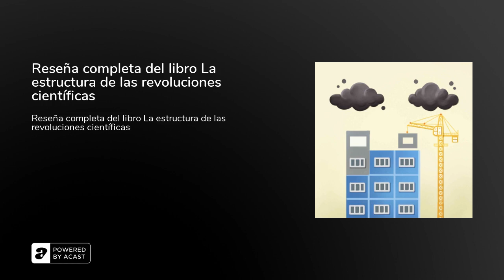Reseña completa del libro La estructura de las revoluciones científicas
Reseña completa del libro La estructura de las revoluciones científicasVen a Bookey App Para Hacer Resumenes de Libros&nbsp;para desbloquear más contenido.&nbsp;Desde su publicación en 1962, este libro no sólo ha iniciado una revolución cognitiva en la filosofía de la ciencia, sino que también ha tenido un profundo impacto en los campos de la sociología, la antropología cultural, la historia del arte y la historia política. Incluso, fue reconocido como un hito en la historia de la filosofía de la ciencia. En él, el autor describe con precisión el proceso del desarrollo científico utilizando el concepto de “transformaciones de los paradigmas”, e interpreta profundamente la naturaleza de las revoluciones científicas, que no sólo se refieren a la acumulación y la progresión del conocimiento, sino también a todo un conjunto de cambios en las visiones del mundo y las metodologías.&nbsp;Introducción | Capítulo 1Hola, bienvenidos a Bookey. Hoy desvelaremos las claves del libro La estructura de las revoluciones científicas de Thomas S. Kuhn.&nbsp;Nuestra comprensión de la ciencia comienza con los libros de texto de la escuela. En ellos, el mundo científico es presentado como un collar de perlas en el cual cada acontecimiento científico es una perla. Los científicos son un grupo de personas que contribuyen a recopilar los hechos empíricos y a establecer las teorías y los métodos de un campo científico concreto, como un maestro de la perla. Los defensores de esta visión de la historia de la ciencia creen que su desarrollo es lineal y acumulativo, algo así como subir lentamente por una pendiente estable y fiable.&nbsp;Pero Kuhn creía que algunos libros autorizados, incluidos los libros de texto y de divulgación científica, en realidad nos engañan. En la historia real del desarrollo científico, a menudo es difícil definir con precisión cuándo se produjo un hecho y quién fue la primera persona en descubrir un acontecimiento científico concreto. La ciencia no se desarrolla a través de la acumulación de descubrimientos e inventos de científicos individuales famosos, tal como imaginamos. Este libro sostiene que la ruta del desarrollo científico tiene múltiples curvas independientes, que muestran características no lineales y revolucionarias.&nbsp;Desde su publicación en 1962, este libro no sólo ha iniciado una revolución cognitiva en la filosofía de la ciencia, sino que también ha tenido un profundo impacto en los campos de la sociología, la antropología cultural, la historia del arte y la historia política, y ha penetrado en la cultura popular. El autor, Thomas S. Kuhn, nos presenta las características comunes del desarrollo científico, describe con precisión el proceso del desarrollo científico utilizando el concepto de “transformaciones de los paradigmas”, e interpreta profundamente la naturaleza de las revoluciones científicas, las cuales no sólo se refieren a la acumulación y la progresión del conocimiento, sino también a todo un conjunto de cambios en las visiones del mundo y las metodologías. Por ello, La estructura de las revoluciones científicas es reconocido públicamente como un hito en la historia de la filosofía de la ciencia.